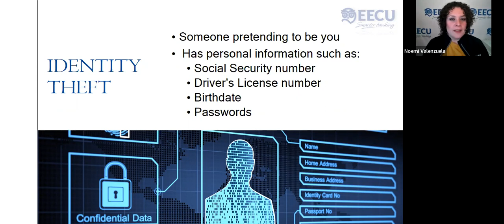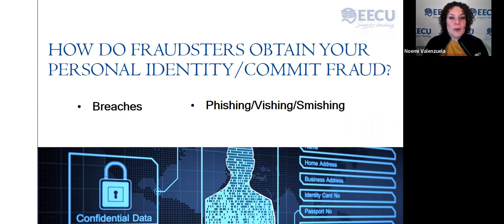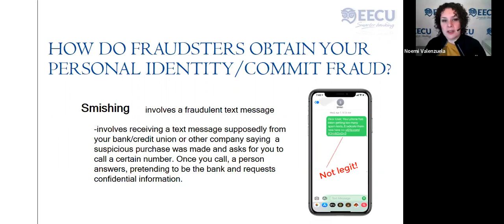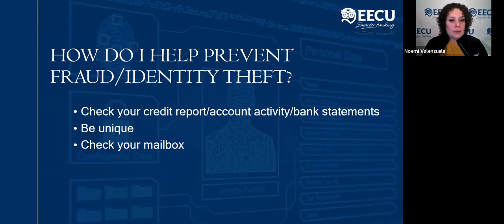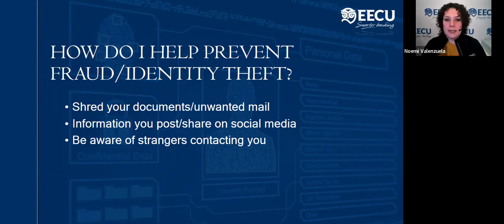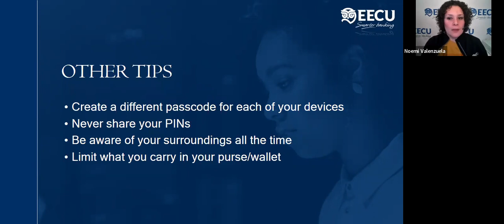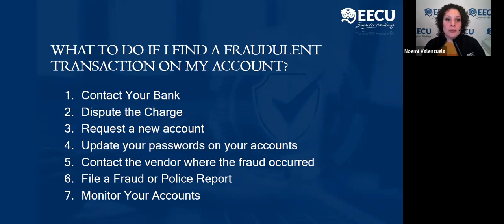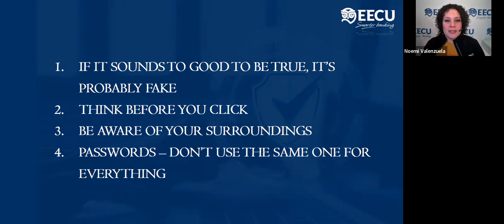Fraud Prevention with EECU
Join this webinar to learn how to protect yourself from financial fraud.